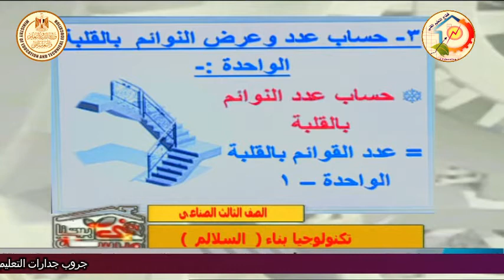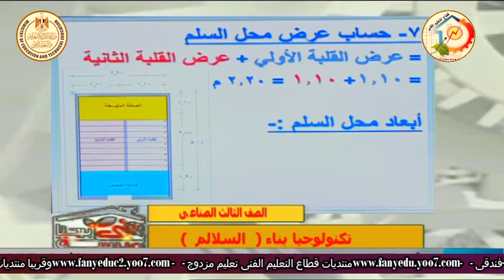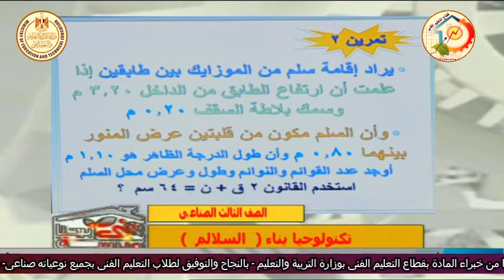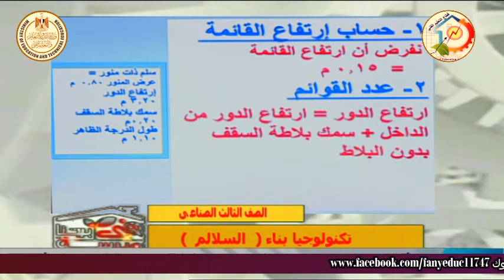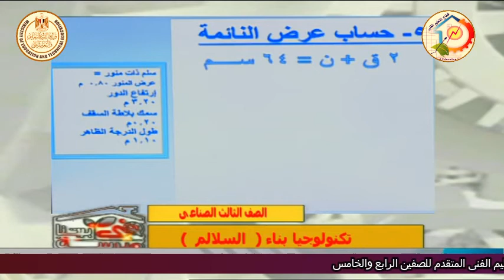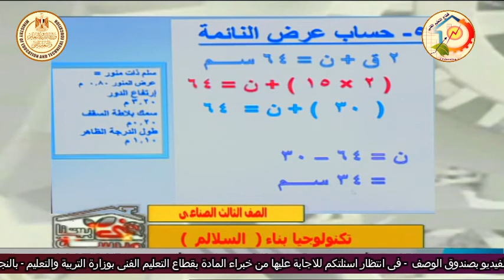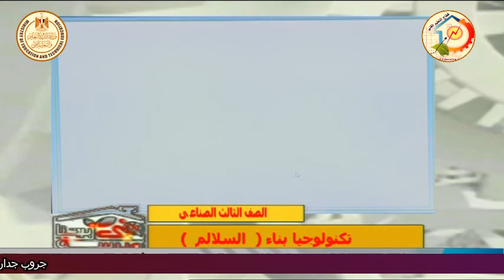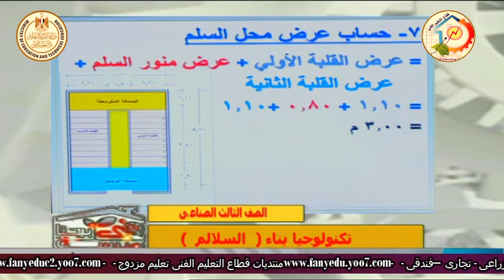الصف الثالث صناعى - اعمال البناء - تكنولوجيا -حساب وتصميم السلالم - أ ناصر محمود